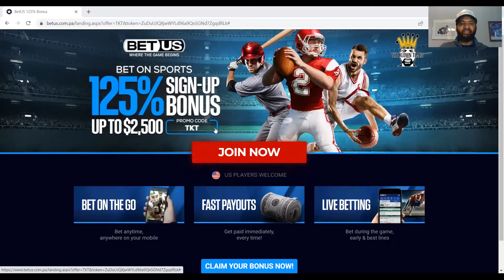The Klown Hour Podcast Segment: Thoughts on Steelers Drafting Kenny Pickett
We gave our thoughts on my beloved Pittsburgh Steelers selecting Kenny Pickett in the first round of the 2022 NFLDraft. Will he be our QB of the future?